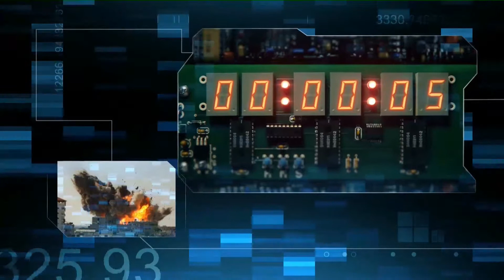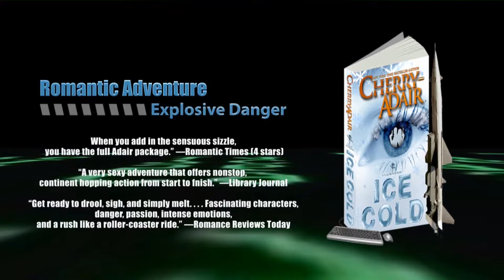Ice Cold - A Cherry Adair Novel